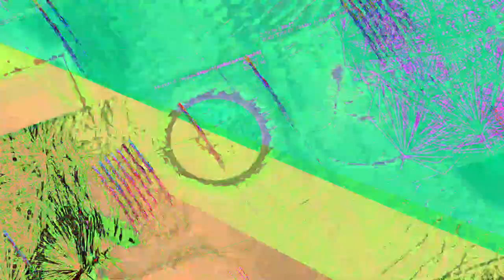[EPILEPSY WARNING] Movie 23 07 19 14h40m58s